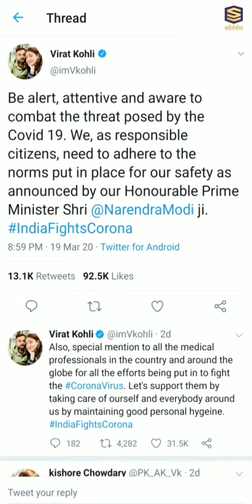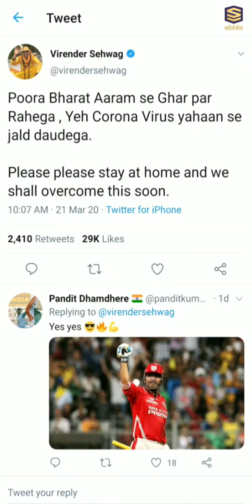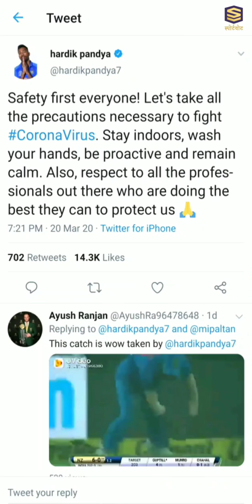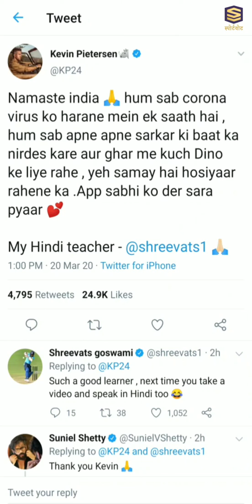Here's what famous cricketers Tweeted - Janta Curfew